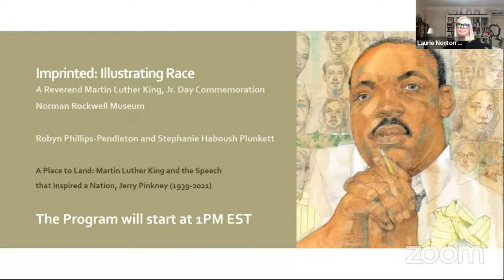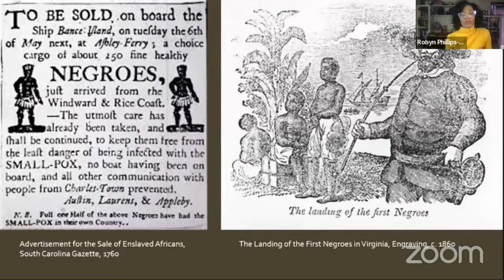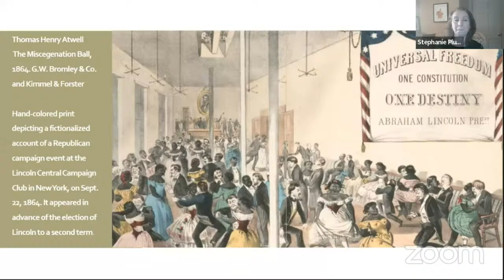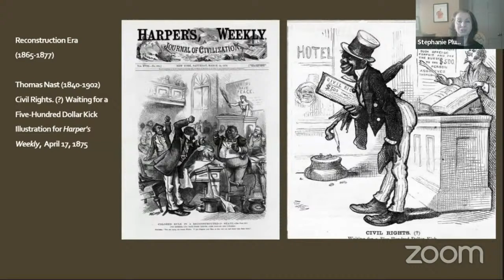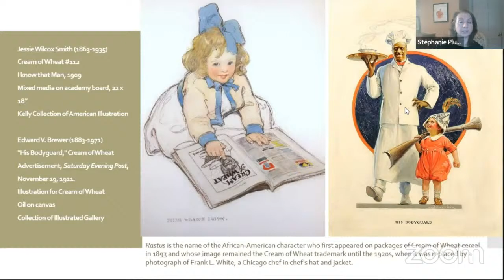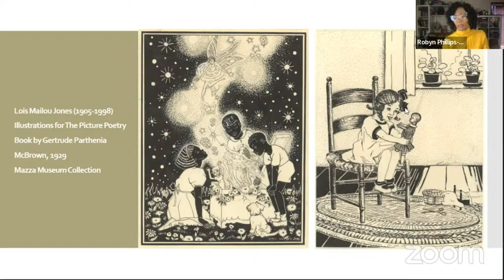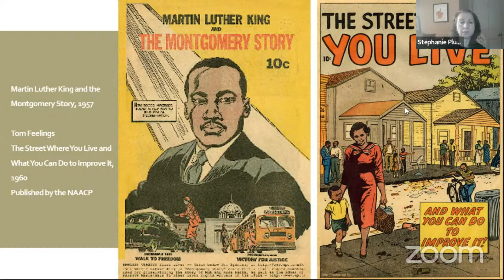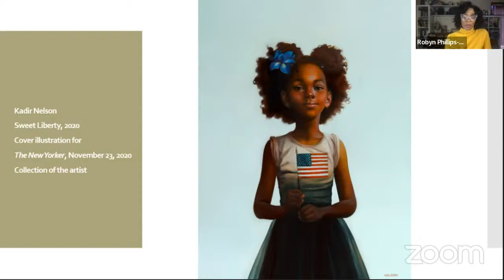VIRTUAL PROGRAM – Martin Luther King Jr Day – Imprinted: Illustrating Race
Illustration has been at the forefront of significant, defining events in America from the Civil War and Reconstruction Era to the Harlem Renaissance and the Civil Rights Movements of the 1960s and today. Robyn Phillips-Pendleton, co-curator of the Norman Rockwell Museum’s upcoming exhibition, Imprinted: Illustrating Race, will discuss her thesis and preview the exhibition focusing on widely circulated published imagery, produced over the course of four centuries, which has impacted public perception about race in America.

Robyn Phillips-PendletonPhillips-Pendleton’s talk will trace damaging and prolific stereotypical representations of race, commissioned by publishers and advertisers and created by illustrators, engravers, and printers—images psychologically imprinted upon us through their mass proliferation. Her comments will also highlight the work of twentieth and twenty-first century creators working to shift the cultural narrative for our times. We hope that the exhibition, which opens in June 2022, will spark dialogue and raise awareness about the role of published art in reflecting and shaping firmly held beliefs and attitudes.